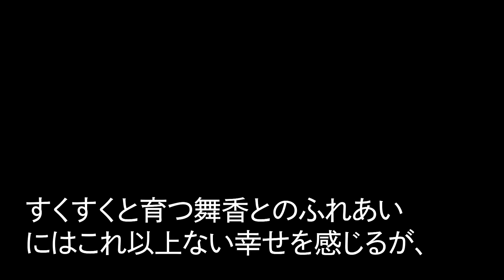【スカッとする話】女手一つで育てた娘の結婚式へ行くと私の席だけがない…義母「貧乏人は立ち見してなさいw」娘「ママ、帰るよ」私「そうね」10分後、義母は半狂乱にw